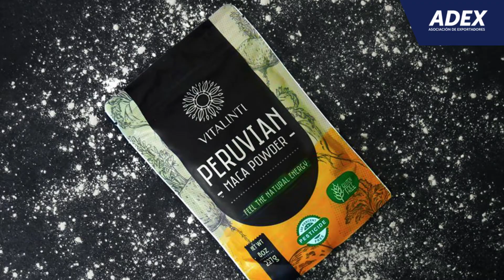EL EXPORTADOR DE LA SEMANA: Ecommodities S.A.C.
Ecommodities S.A.C. se dedica a promover productos saludables que crecen en los valles y montañas de los Andes y en la selva amazónica del Perú. Estos productos se preparan con cuidado y se entregan a nuestros clientes en cualquier rincón del mundo. Exportan superalimentos de la alta calidad como cacao, maca, acai, lúcuma, bayas de oro, sacha inchi, camu del camu, yacón, y maíz púrpura. o